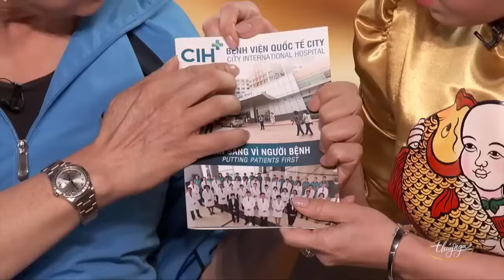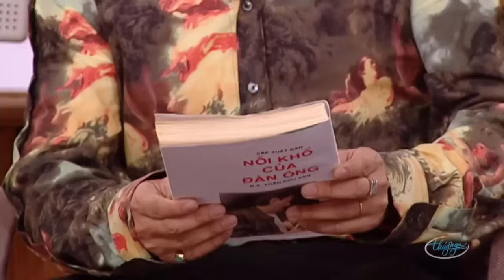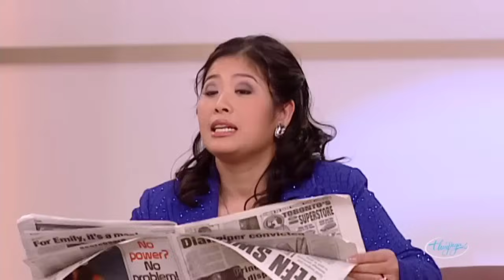Hài Kịch "CHO NHAU MÙA XUÂN" Hài kịch hay nhất Chí Tài, Việt Hương, Thúy Nga | Hài kịch PBN 124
☞ Hài Kịch : Cho Nhau Mùa Xuân - Chí Tài, Việt Hương, Thúy Nga, Hà Thanh Xuân -  PBN 124
☞ Hài Kịch : Chứng Bệnh Nan Y - Chí Tài, Kiều Linh, Mai Lan, Uyên Chi, Trang Thanh Lan - PBN 72
☞ Hài Kịch : Chung Một Mái Nhà - Chí Tài, Hương Thủy, Bé Tí, Uyên Chi - PBN 91
** Nghệ sĩ : Chí Tài, Việt Hương, Thúy Nga, Hà Thanh Xuân, Kiều Linh, Mai Lan, Uyên Chi, Trang Thanh Lan, Hương Thủy, Bé Tí
* * Các video trên Kênh Youtube Thuy Nga TV đã được đăng ký bản quyền với YouTube. Vui lòng không sao chép, tải lên lại dưới mọi thức. Mọi hành vi sao chép, tải lên lại có thể dẫn đến tài khoản của bạn bị khóa vĩnh viễn.